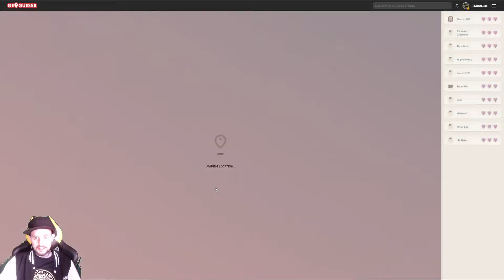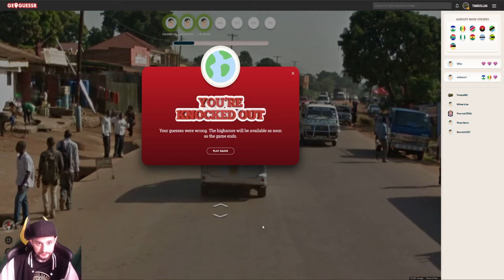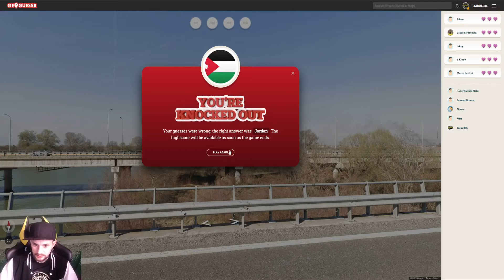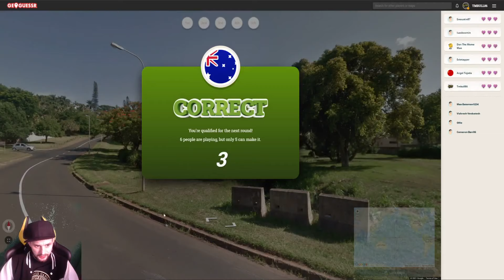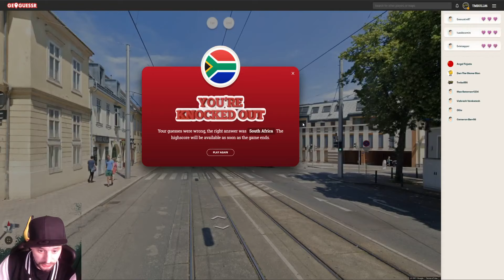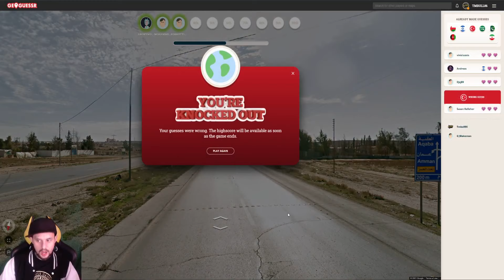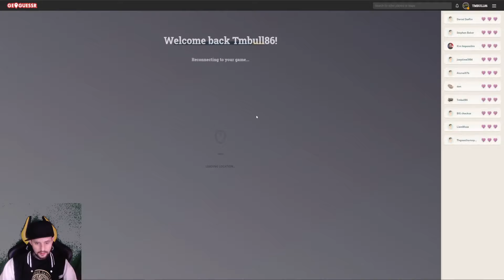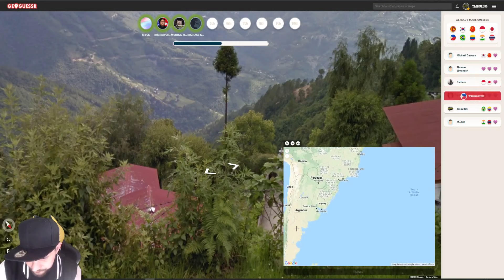Teebull VS W2S & Vikkstar123 BATLLE ROYALE Geoguessr Edition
my first time playing Geougussr and now there is a Battle Royale mode.
How Will I do compared to W2S and Vikkstar123 ?